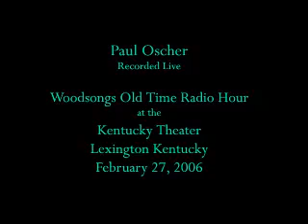Paul Oscher - Featured Artists, Blues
Paul Oscher is a legend and a charm, and he's joined our Roster!

Anne Bello - Talent and Publicity Agent independently contracted representing Artists throughout the United States through
Anne Bello Productions - Talent Agency
Also Web and Social Media Administration, and Digital Asset Management.  Like what you see?